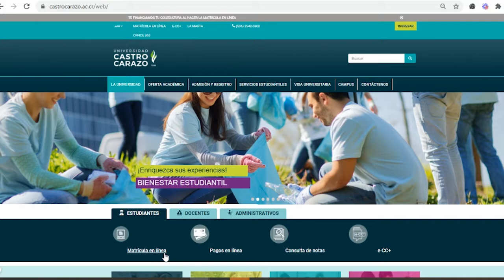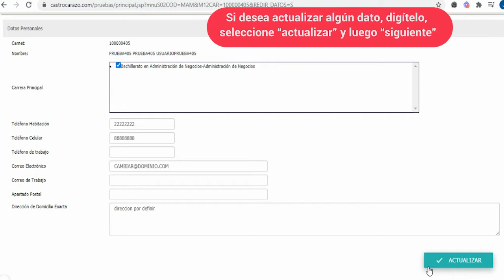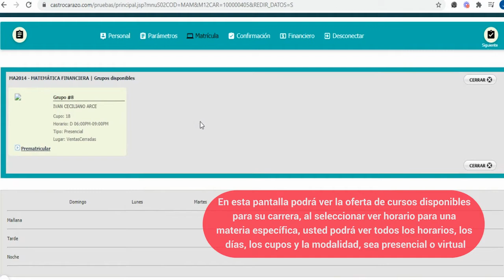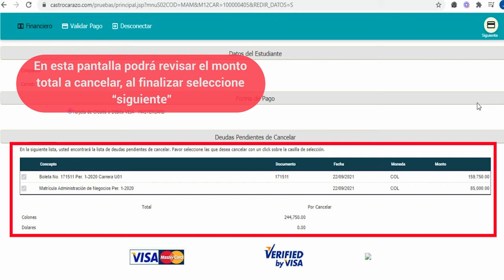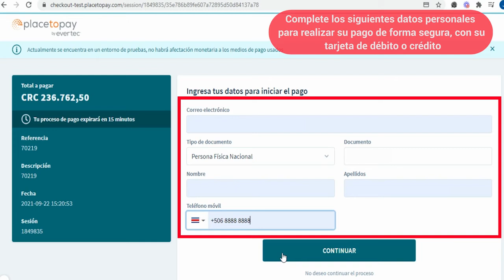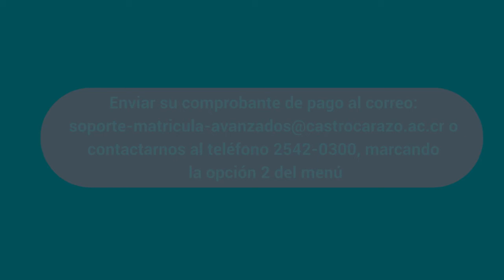¿Cómo matricular a través de pago de contado?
Capítulos
 • 0:00 Introducción
• 00:10 ¿Cómo ingresar al sistema Avatar?
• 00:59 ¿Cómo generar su automatrícula?
• 01:53 ¿Cómo seleccionar sus materias a matricular y formalizarlas?
• 04:00 ¿Cómo realizar su pago de contado?